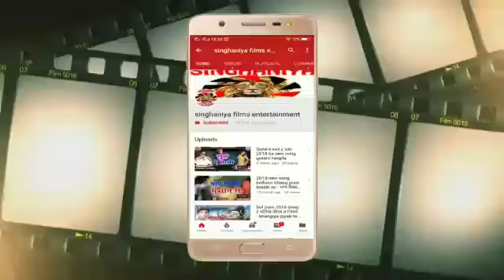Rohit Lal Khesari Tata Safari Storme 2019